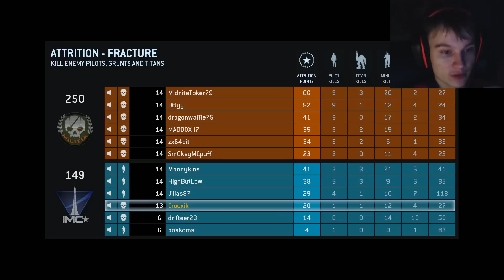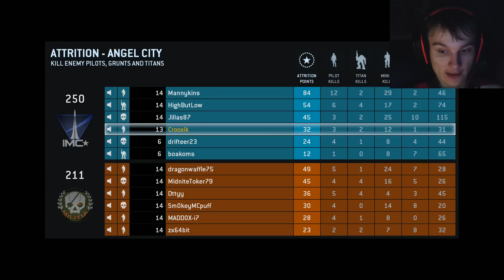►Titanfall Beta - GamePlay [Croox] Jaknahry.cz◄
Vítáme vás u Crooxova českého gameplaye na hru Titanfall beta, jelikož se croox dostal do výběru můžete s ním sdílet herní chvilky!
Doufáme, že se vám video líbí a zůstanete s námi i na další díly.
Nebojte se komentovat likovat a sdílet!

Děkujeme váš JakNaHry.cz Team.